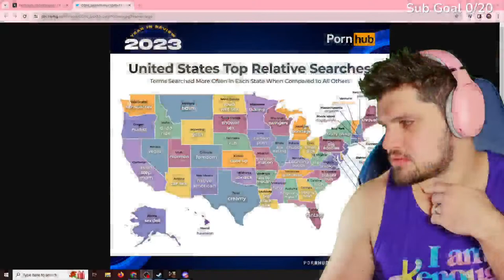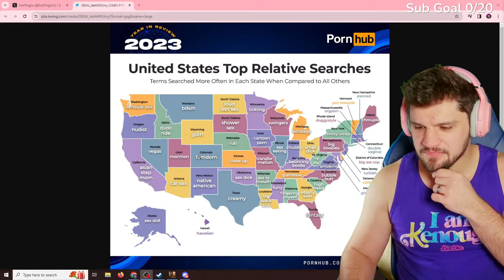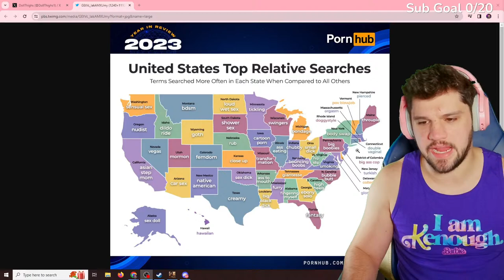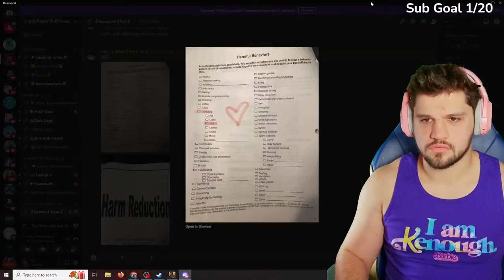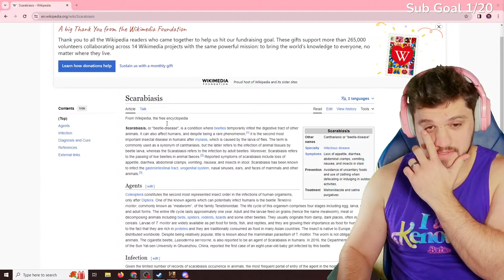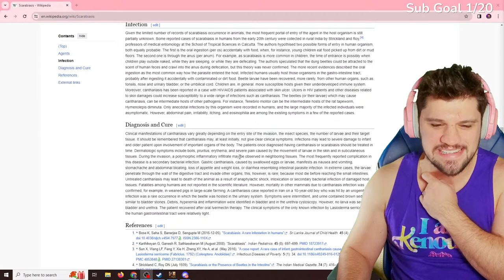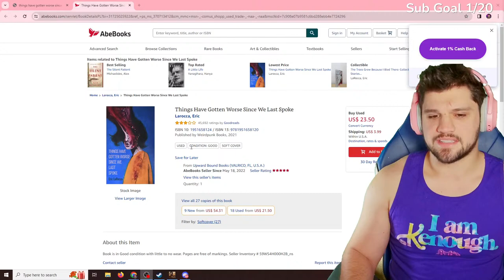💦 HI BARBIE 💦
Gay himbo dies many deaths.